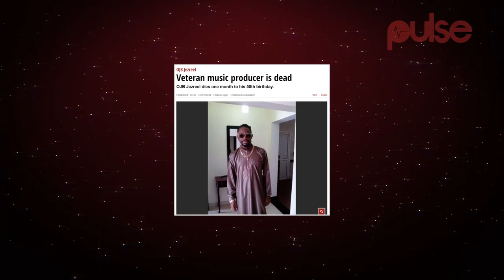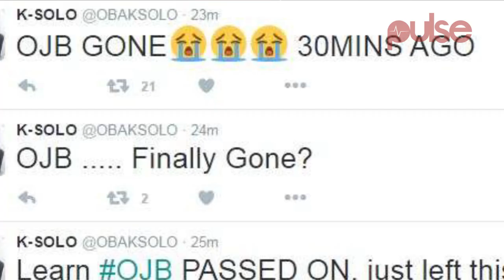Veteran Music Producer OJB Is Dead | Pulse TV News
Veteran music producer and singer, OJB Jezreel, 49, is dead. Babatunde Okungbowa aka OJB Jezreel is reported to have passed on an hour ago today, June 14, 2016.